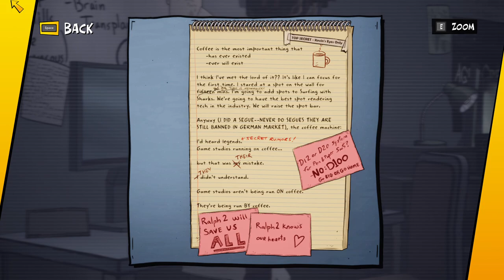3 Out Of 10: Part 2 | #15 | Green Screen and Hammers: Part 1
Esta Es La {15 - Quinceavo} Parte del Juego: "3 out of 10", Disfruten.

Descripción Presente: Las payasadas y las desventuras de los peores desarrolladores de videojuegos del mundo siguen en la saga "3 out of 10". Superpoderes con cafeína, inteligencias artificiales conscientes y estudios rivales se interpondrán en el camino de Shovelworks Studios mientras intentan desarrollar un juego que por fin supere el 3 de 10. ¿Será esta la temporada en la que por fin lo consigan?

326

✔ Día De Grabación Del Vídeo:

22/08/2023

✔ Pixil Art : ►

✔ Band Lab : ►

✔ Kick : ►